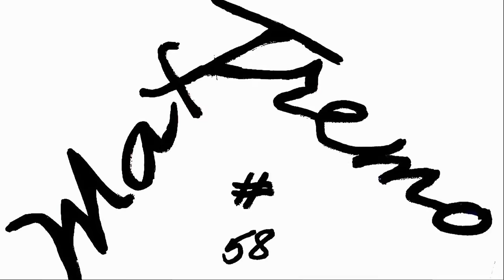HONDA X-ADV: RED COLOR IS BETTER THAN GREY?